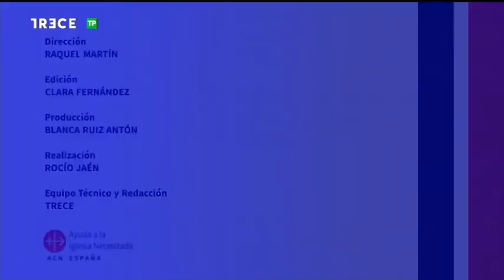Mártires de Argelia, Parte 2: Perseguidos pero no olvidados 05/12/2018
El 8 de diciembre 19 mártires serán beatificados en Argelia, quizás los más conocidos sean los monjes de Tibhirine cuya vida fue llevada al cine en la película “De dioses y hombres” pero también serán beatificadas dos españolas, Caridad y Esther, agustinas misioneras, que fueron asesinadas cuando iban a Misa. Mpaz Martin, contará cómo vivieron sus últimos momentos estas mártires.